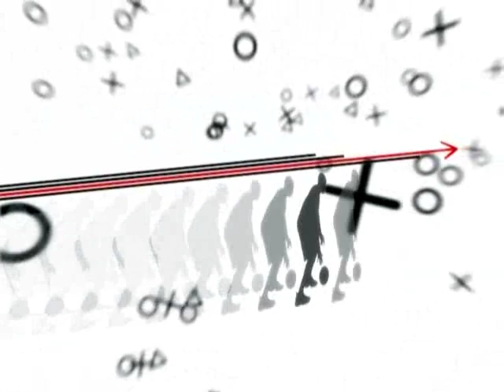2008 NCRHA D1 National Championship UMSL vs Lindenwood FULL GAME (Tomy vs Dustin)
As I've talked about in prior videos, I used to play quite a bit of inline hockey, and I still hold several records in the National Collegiate Roller Hockey Association, which is the nationally-governing body for college inline hockey.  So in celebration of me going back to school this semester for my Masters (funny enough, at the same school), here's my last college inline game, which was the Division 1 championship against the top team in the country, the Lindenwood University Lions.  Lots of top names in roller hockey played in this game.  In this regular season for the UMSL Tritons I went 8-1 with a 2.11 GAA and 87.5 sv% with 3 shutouts, but in this game we didn't fare as well.  The other goalie is Dustin Brown, who was also a top inline goalie and I believe went on to play in some international tournaments for Team USA.  Hope you enjoy, nonetheless!